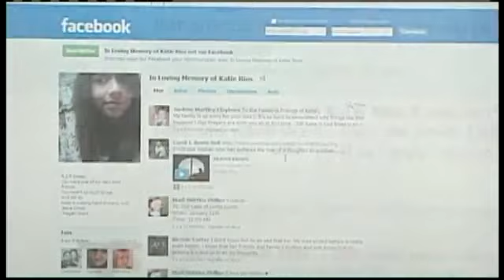Harrisonville Girl Stabbed To Death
Saddest snow day ever